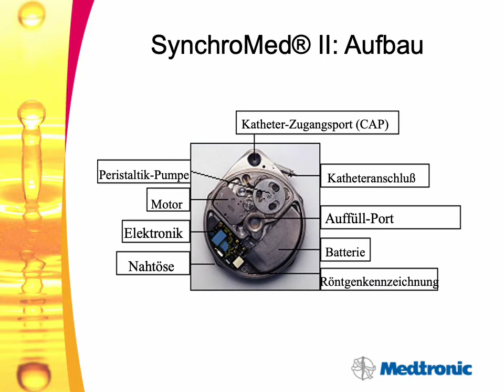Dr. Georgios Matis - Neuromodulation - Auffüllung von implantierbaren Infusionssystemen (🇩🇪)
Intrathekale Therapie - Auffüllung von implantierbaren Infusionssystemen - SynchroMed II

Credit: @Medtronic